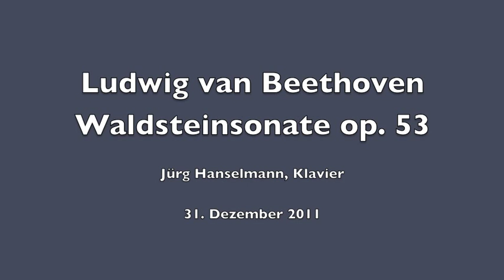Ludwig van Beethoven Waldsteinsonate 2. & 3.Satz - Jürg Hanselmann, Klavier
Jürg Hanselmann spielt Ludwig van Beethovens Klaviersonate Nr. 21 C-dur op. 53 "Waldsteinsonate", 2. & 3. Satz, Steingräber Konzertflügel E-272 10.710, Aula Kantonsschule Sargans, 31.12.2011